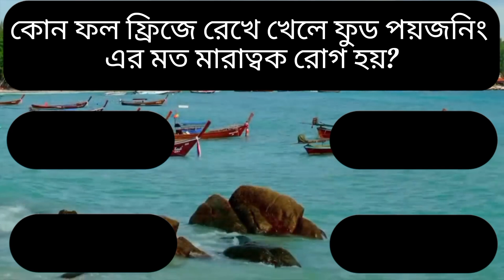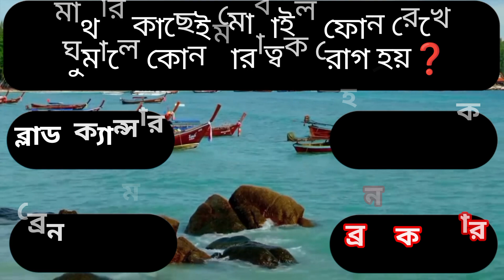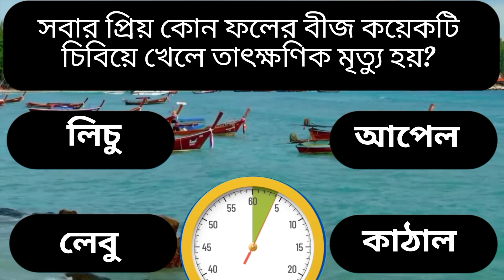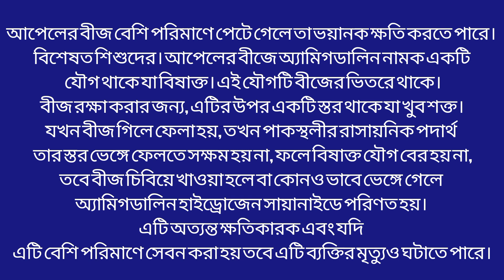মাথার কাছেই ফোন রেখে ঘুমালে কোন মারাত্বক রোগ হয়? | GK Questions Bangla | Bangla Quiz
Gk Questions and Answers | Bangla general knowledge| Bangla GK| Quiz| Health tips Bangla| Education| GK trending video

Today's gk questions and answers in this video 👇👇
√√রক্তে কি বেড়ে গেলে হার্ট অ্যাটাক হয়?

√√ মাথার কাছেই মোবাইল ফোন রেখে ঘুমালে কোন মারাত্বক রোগ হয়?

√√ কোন ফল ফ্রিজে রেখে খেলে ফুড পয়জনিং এর মত মারাত্বক রোগ হয়?

√√ কোন দেশে আসামির অভাবে কোনো জেল নেই?

√√ কোন দেশে কোনো পুলিশ নেই?

√√ সিটি অফ জয় ( city of joy) বলা হয় কোন শহরকে?

√√ ভারতের প্রথম টাকা তৈরি হয় কত সালে?

√√ কোন ফল খেলে স্মৃতি শক্তি বৃদ্ধি পায়?

√√ কোন ফল দ্রুত এলার্জি কমাতে সাহায্য করে?

√√ সবার প্রিয় কোন ফলের বীজ কয়েকটি চিবিয়ে খেলে তাৎক্ষণিক মৃত্যু হয়?
📸📷 Our videos contains 👇👇:
Some important videos' playlists from this channel 👇👇

Most interesting dadagiri googly and dhadha

T&C : 👇👇
The information provided from our channel is just for knowledge and educational information purposes only. You must not use this information to diagnose or treat any health problems, please always take advice of your Doctor or Professional Consultant's in case if you need or implementing any remedy. Viewers are subjected to use these information on their own risk. This Health Trailer channel doesn't take any responsibility for any type Side-effect reason.
Always be safe and take care of your health